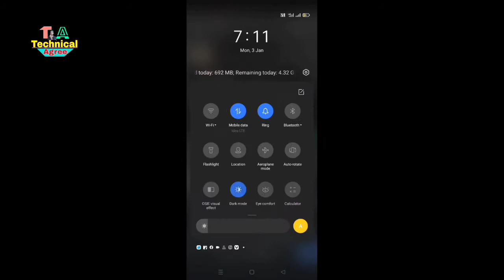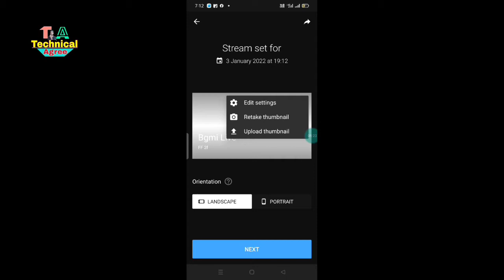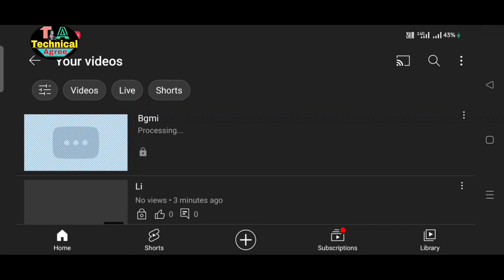pubg youtube par live stream kaise kare || how to live stream pubg from YouTube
How to live bgmi on youtube
How to youtube live bgmi